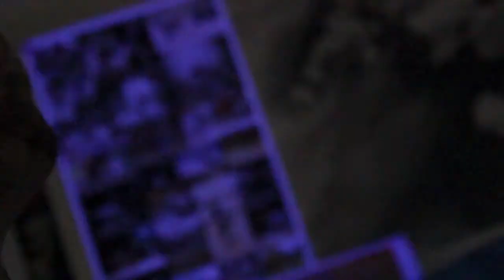MakingMagic - Scarface prod. by Nick Rio - 9/11 Promo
A single track of my upcoming mixtape dropping on 9/11/13. Contact Nick Rio for production questions.

This is a promotional video --only